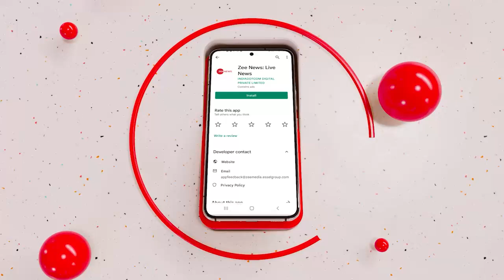Breaking News: जम्मू-कश्मीर में सुरक्षा बलों को बड़ी कामयाबी, लश्कर आतंकी गिरफ्तार | Jammu Kashmir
जम्मू-कश्मीर में लश्कर आतंकी गिरफ्तार, आतंकियों को मुहैया कराता था हथियार
जम्मू-कश्मीर में सुरक्षा बलों को बड़ी कामयाबी मिली है. लश्कर के आतंकी को गिरफ्तार कर लिया गया है. बताया जा रहा है कि ये आतंकी हमले के लिए IED और हथियार मुहैया कराता था.

Jammu and Kashmir: Lashkar terrorist arrested, he used to provide weapons to terrorists

Security forces have got a big success in Jammu and Kashmir. Lashkar terrorist has been arrested. It is being told that he used to provide IEDs and weapons for the terrorist attack.